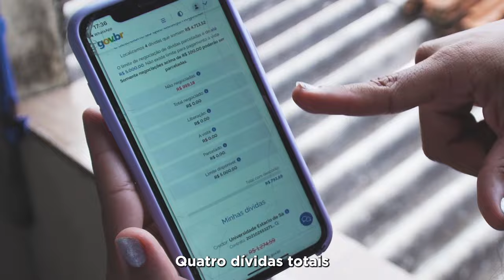Nome limpo, dignidade e uma vida melhor. DESENROLA, BRASIL!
Mais de 16 milhões de contratos já foram assinados.Você pode renegociar dívidas com descontos, limpar seu nome e recuperar acesso ao crédito. Não perca essa oportunidade!
🎥 Audiovisual/ PR